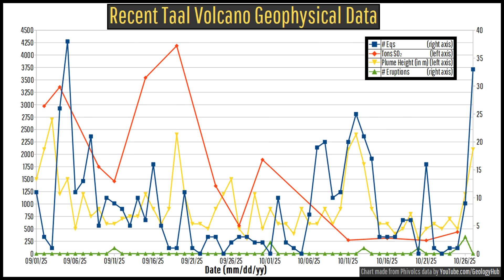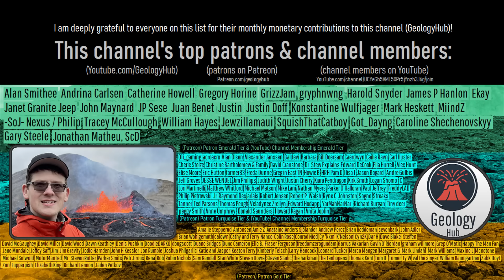Taal Volcano Update; New Larger Explosive Eruption, Pyroclastic Surges Generated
The Taal volcano just produced its largest eruption in 5 years, generating pyroclastic surges and generating a 2100 meter high eruption plume as the result of a large explosion. This occurred as the last of 4 particular explosions which occurred between October 25th and October 26th of 2025. Yet, despite how scary footage of these eruptions might seem, no one was harmed, and in fact, decreasing activity is quite likely in the future per the opinion of the geologist who wrote this video.

Note: The 4 phreatic/phreatomagmatic eruptions which occurred were not large volcanic eruptions in the traditional sense; instead they when combined represented the largest eruptive sequence of the dozens which have occurred at Taal since the end of January 2020.

Thumbnail Photo Credit: Frame from a video by Phivolcs, Posted on Facebook,

Sources/Citations:
[1] Phivolcs

0:00 Taal Erupts
1:38 Phreatomagmatic Eruptions
3:15 Current Situation
4:46 Off Limit Areas